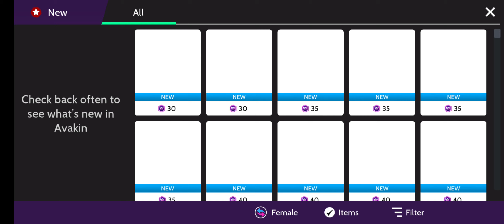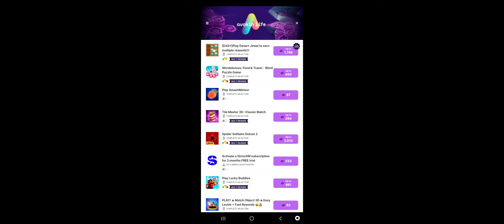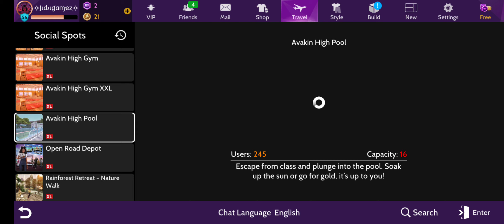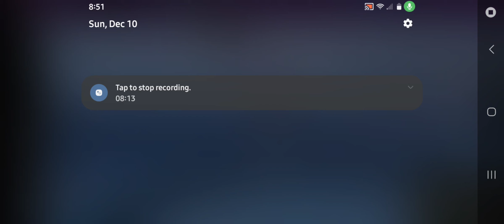AvakinLife Changed A lot